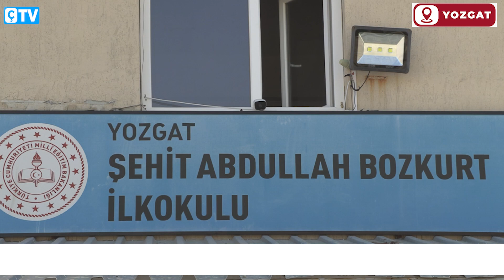YOZGAT'TA BİR İLK KENDİ BANDO TAKIMLARINI OLUŞTURDULAR!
Yozgat'ta yer alan Şehit Abdullah Bozkurt İlkokulu, Okulun Özel Eğitim Öğretmeni Kıymet Duyar ve 4/B sınıfı öğretmeni Peruze Didem Fidan'ın öncülüğünde ilde ilk kez bir bando takımı kurarak büyük bir başarıya imza attı.
Bu yeni takım, öğrencilerin ve öğretmenlerin büyük çabasıyla hayata geçirildi. Yoğurt kovaları ile ilk adımları atılan çalışmada öncelikle ritim çalışmaları gerçekleşti. Şuan 3 ritim çalabilen öğrenciler özel bir gösteriye hazırlanıyorlar.
Şehit Abdullah Bozkurt İlkokulu Özel Eğitim Öğretmeni Kıymet Duyar, ‘’Daha önceden bildiğiniz üzere bando takımlarımız vardı. Mahalle aralarında gezerlerdi ve bizler bundan onur ve gurur duyardık. Şimdide 4/B sınıfı öğretmeni Didem hocamız ile birlikte güzel bir bando takımı oluşturduk. İlkokul bazımda bir ilk olacak. Çocuklarımız ve öğretmeniz çok emek verdi. Güzel bir 23 Nisan gösterisi olacak’’ ifadelerine yer verdi.